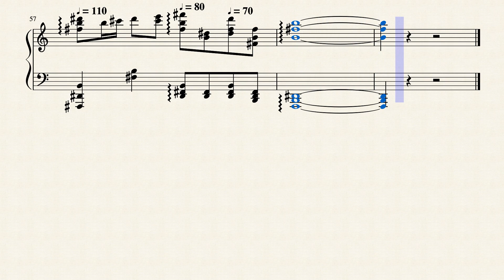Harpsichord Exercise #1, Music © by Thorium Star 2020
A harpsichord piece.